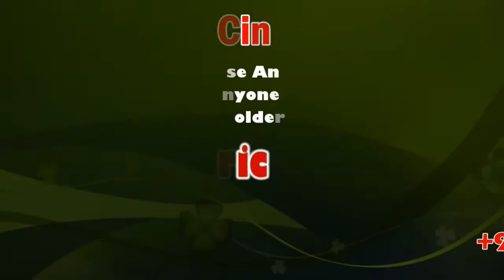TTV Dinakaran Says, CBI probe sought in TNPSC scam | TNPSC Group 4 and TNPSC Group 2 | Sicp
T. T. V. Dhinakaran is an Indian politician and the Member of Tamil Nadu Legislative Assembly from Dr. Radhakrishnan Nagar. In Past he was the Treasurer of AIADMK Party and served as the Member of Rajya Sabha and Lok Sabha.He was expelled from the AIADMK on August 2017. He is the nephew of V. K. Sasikala.

குரூப் 4 தேர்வு முறைகேடு தொடர்பாக டி.என்.பி.எஸ்.சி வெளியிட்ட அறிக்கை ஏற்றுக்கொள்ளும்படி இல்லை, என டி.டி.வி தினகரன் மதுரையில் பேட்டி

மதுரையில் தனியார் விடுதியில் செய்தியாளர்களை சந்தித்த அம்மா மக்கள் முன்னேற்ற கழகத்தின் பொது செயலாளர் டி.டி.வி தினகரன் கூறுகையில் "குரூப் 4 தேர்வு முறைகேடு தொடர்பாக டி.என்.பி.எஸ்.சி வெளியிட்ட அறிக்கை ஏற்றுக்கொள்ளும்படி இல்லை, தமிழகத்தில் அரசன் எவ்வழியே அவ்வழியே நாடும் உள்ளது, குரூப் 4 தேர்வு முறைகேடு குறித்து முழுமையாக விசாரணை நடத்த வேண்டும், தஞ்சை பெரிய கோவில் வழக்கின் தீர்ப்பை வரவேற்பு செய்கிறேன், இரு மொழிகளில் கும்பாபிஷேகம் நடத்துவது வரவேற்க்கதக்கது, ஆகம விதிகளின்படி கும்பாபிஷேகம் நடத்த வேண்டும் என்பது தான் அனைவரின் விருப்பம், கத்தரிக்காய் முத்தினால் சந்தைக்கு வந்து தானே ஆகும், 2021 எப்ரல், மே க்கு பிறகு தமிழக அரசின் ஊழல்கள் வெளியே வர தொடங்கும்" என கிண்டலாக கூறினார்